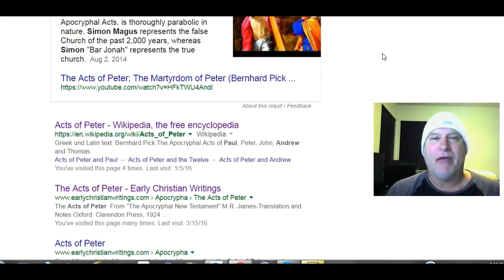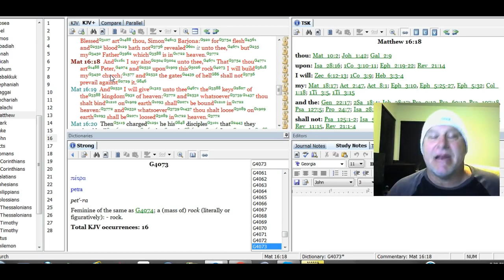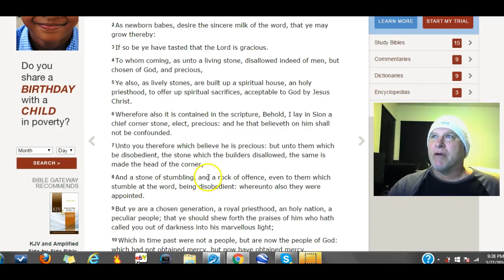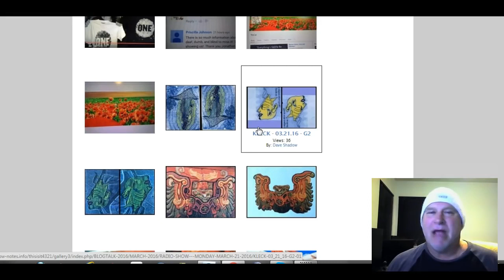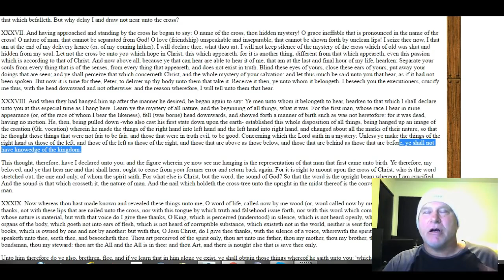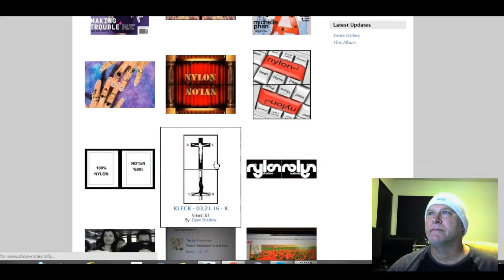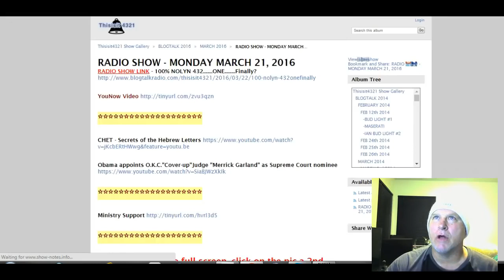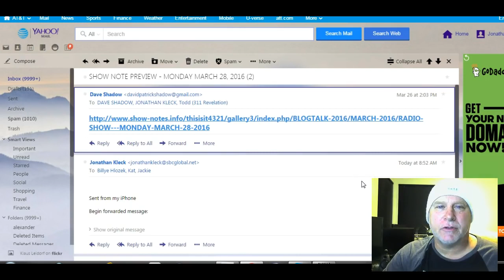So, you say you are a Christian,,,Really - Jonathan Kleck